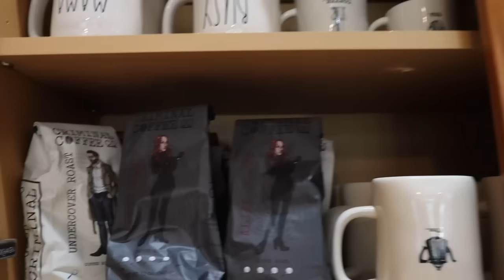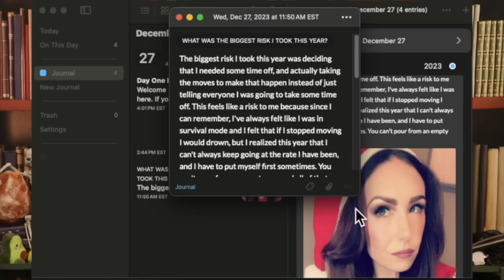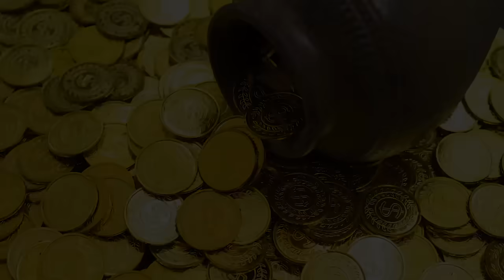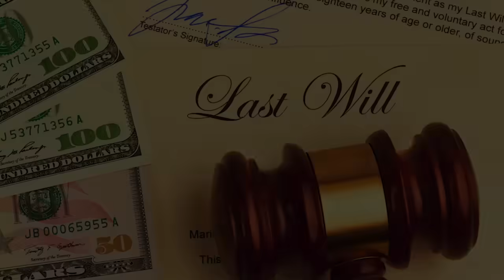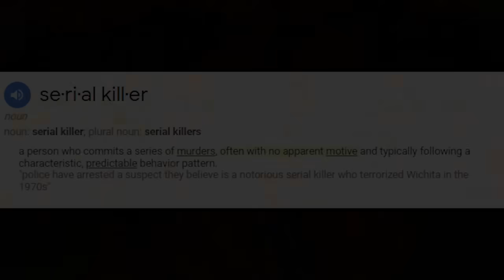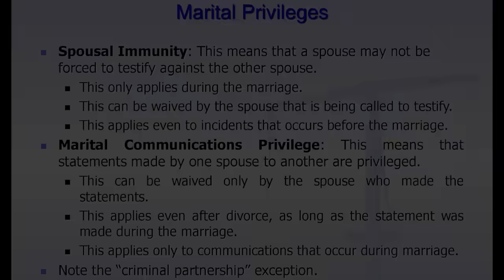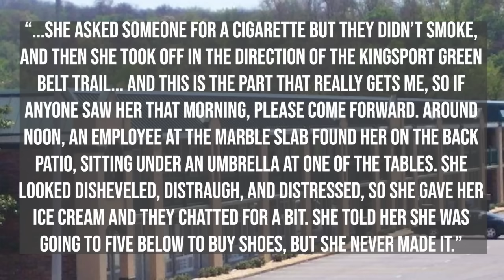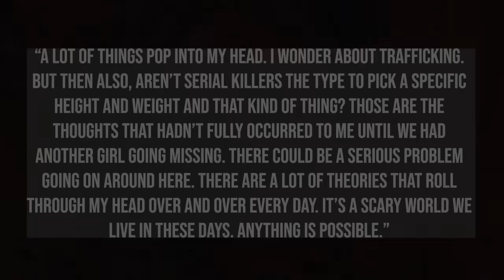Coffee & Crime Time: Man Lures Victims With The Promise of Buried Gold